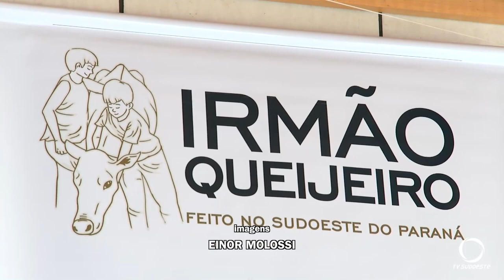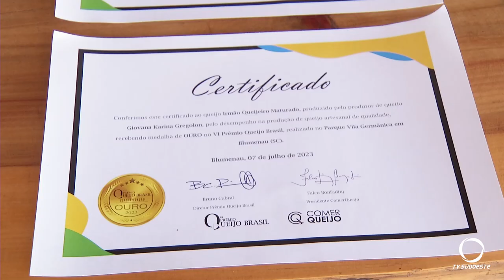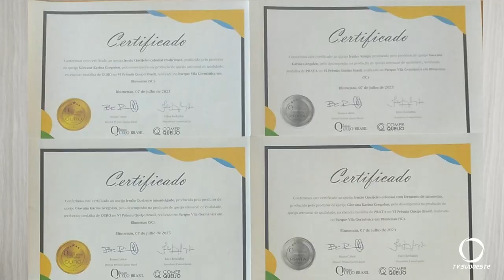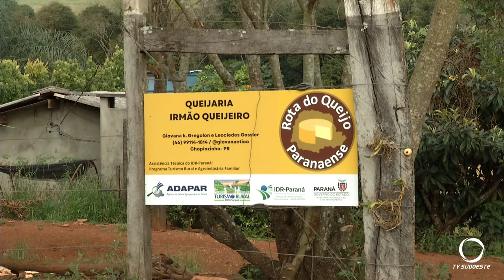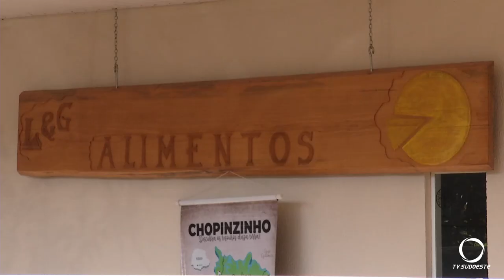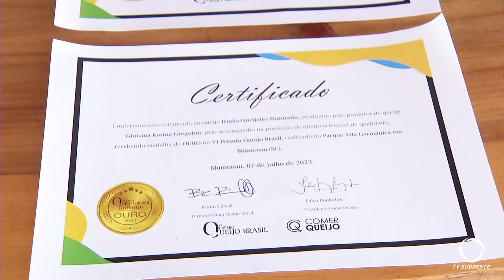Queijaria de Chopinzinho recebe 9 prêmios em um ano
Agro: Queijaria Irmão Queijeiro de Chopinzinho, se destaca pela qualidade do produto. Em um ano a agroindústria recebeu 9 prêmios.